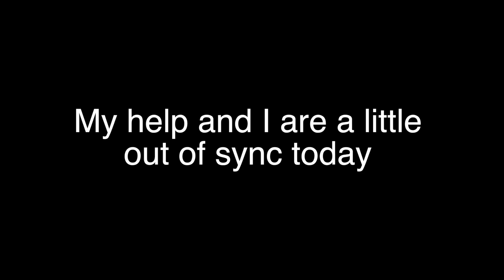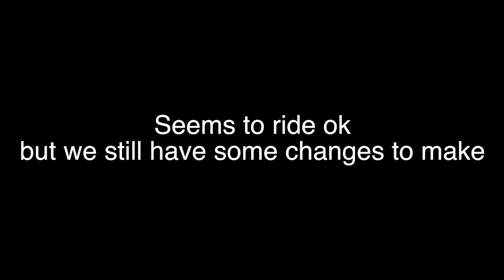Funny Bulldog Builds His Own Bike